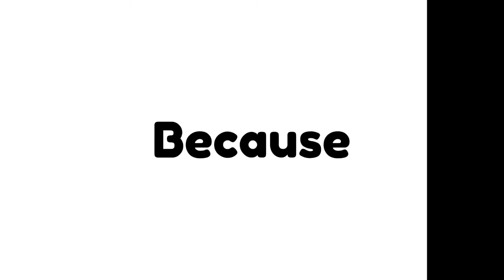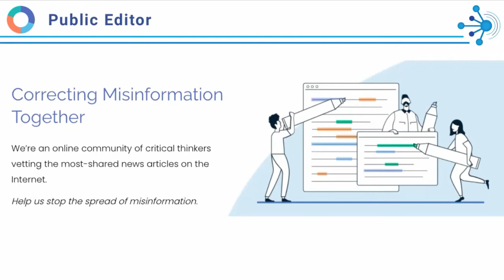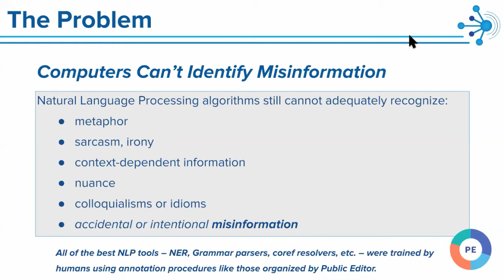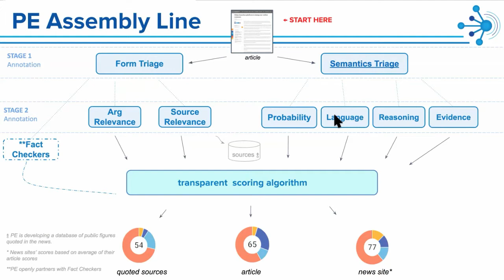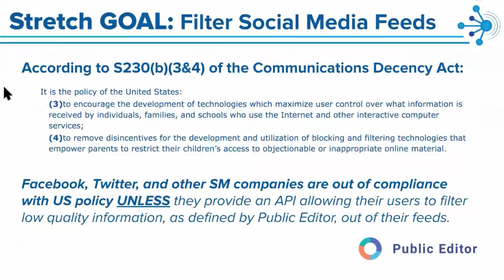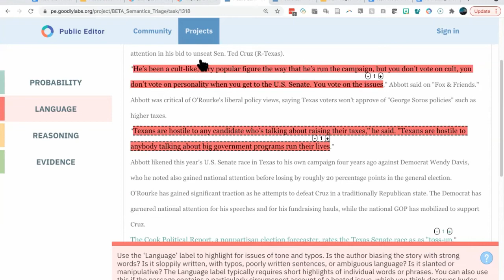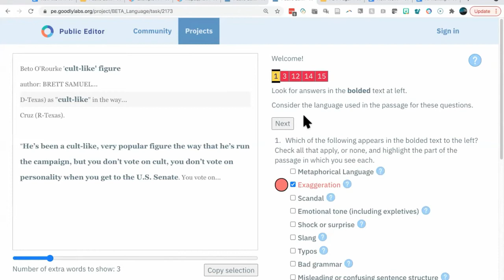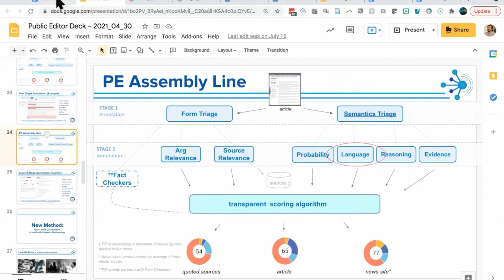How We Know: Building Confidence in our Information Ecosystem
News travels fast on the Internet, including misinformation. How can we know what is true and valid? And can this even be known? It’s clear that people see the world through different ideologies. But do we all reason differently, too? Dr. Nicholas Brigham (the epistemologist, sociologist, and technologist behind the Goodly Labs) will join us to discuss the limits of, and opportunities presented by, new collective intelligence technologies that formalize the ways we know and understand our world.